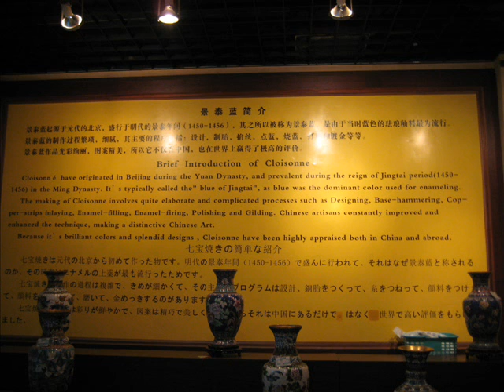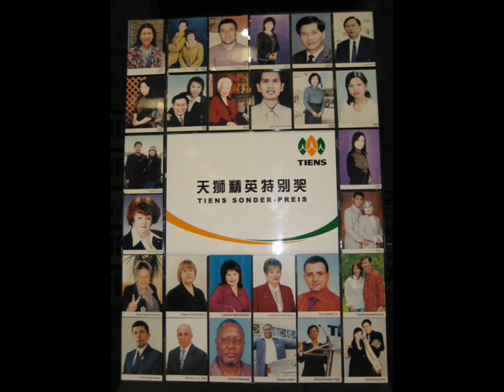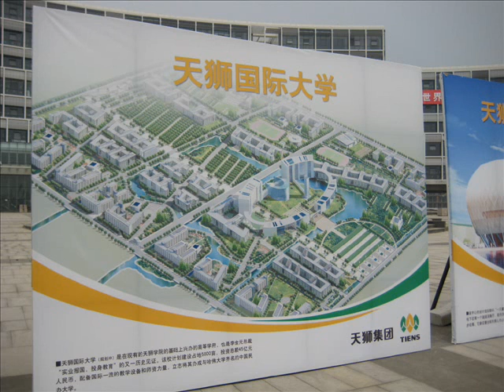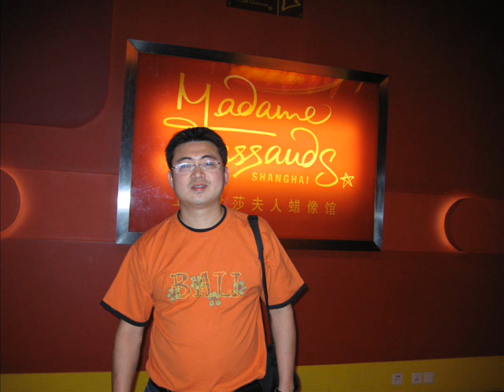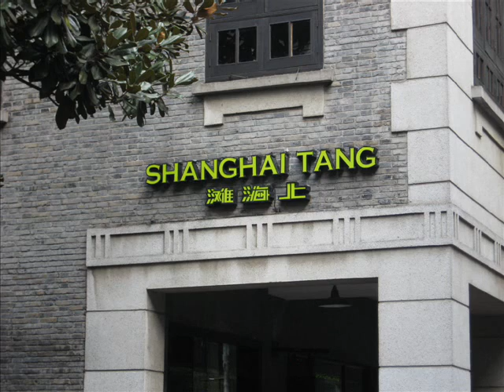TIENS- THE EXCELLENT TEAM FREE CHINA TRIP 2009 SEPT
SUCCESSFUL LEADERS VISITING TIENS HQ AT TIANJIN AND SHANGHAI.